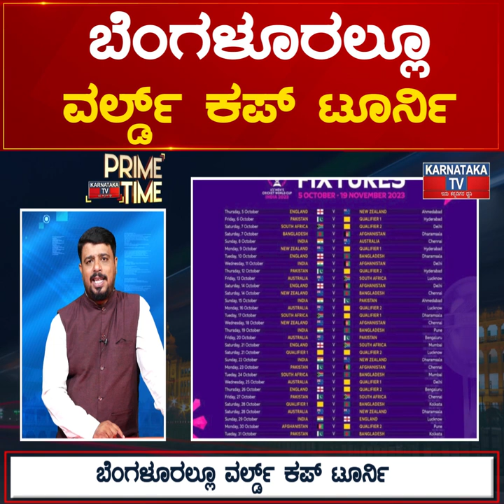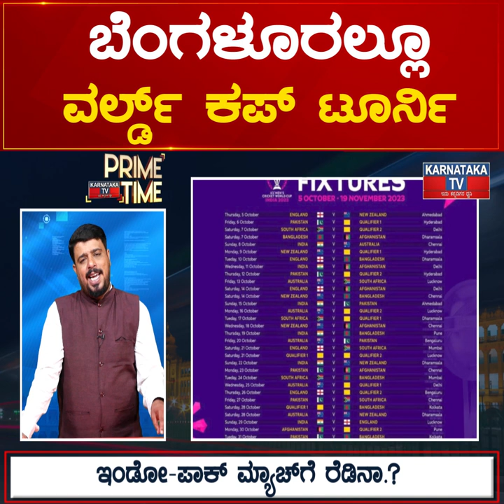ಇಂಡೋ-ಪಾಕ್ ಮ್ಯಾಚ್ ಗೆ ರೆಡಿನಾ.? ಬೆಂಗಳೂರಲ್ಲೂ ವರ್ಲ್ಡ್ ಕಪ್ ಟೂರ್ನಿ | Karnataka News